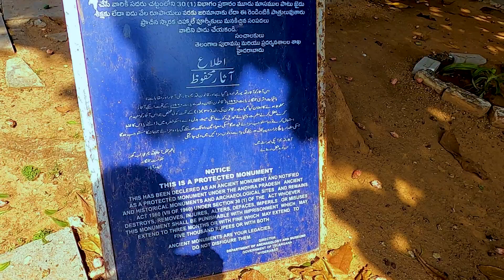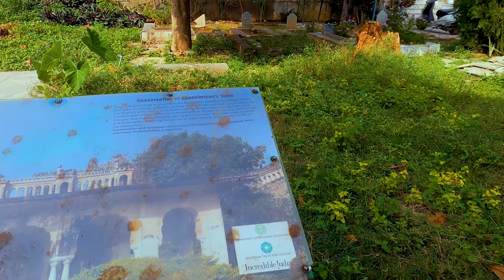Paigah Tombs Hyderabad | Taj Mahal of South India | Paigah Tombs History | Hyderabad Bengali Vlog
Paigah Tombs Hyderabad | Taj Mahal of South Indian | Exploring offbeat Places of Hyderabad | Paigah

Welcome to Dekhbo Ebar Jogot Take  || দেখব এবার জগৎটাকে || DEJT ||
.. This video is created by joint efforts of Sudeshna Thakur and Sudip Sen ..
Dekhbo Ebar Jogot Take  || দেখব এবার জগৎটাকে || DEJT ||